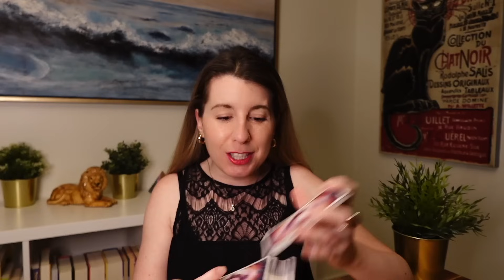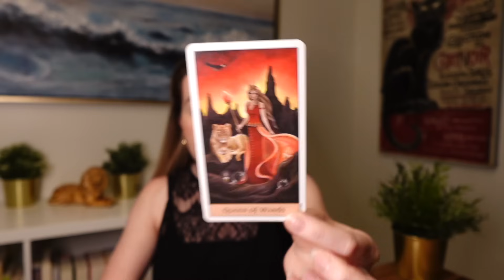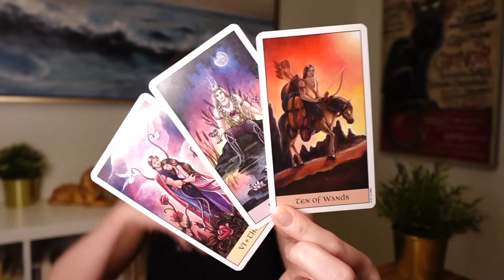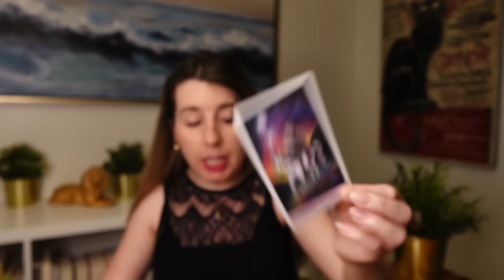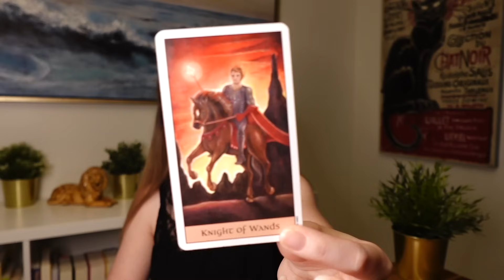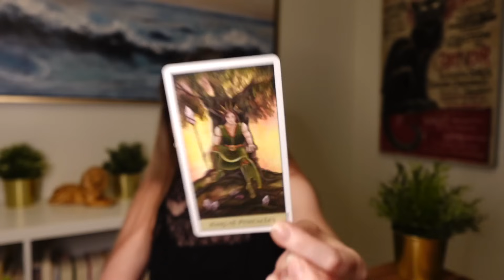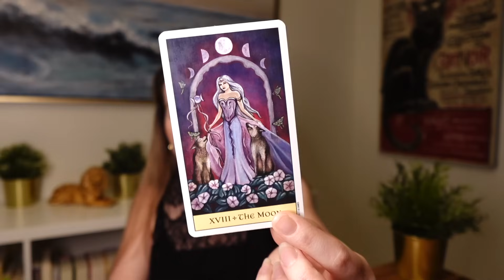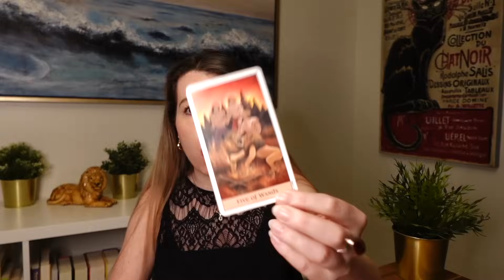VIRGO ❤️♍ SOMEONE PUSHED YOU AWAY VIRGO BUT LET ME TELL YOU WHY...😍